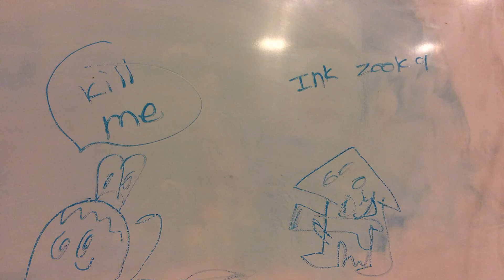Splatoon animation: first battle